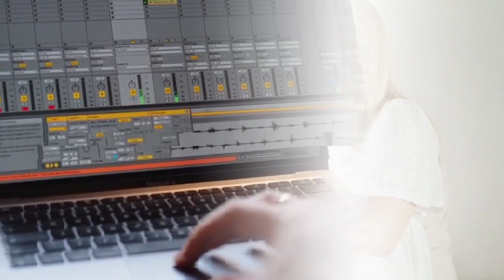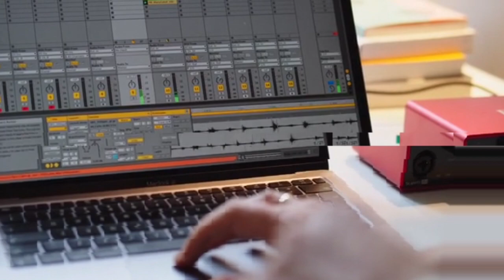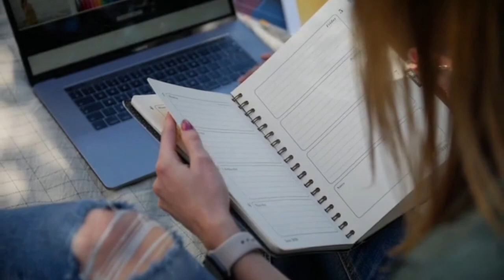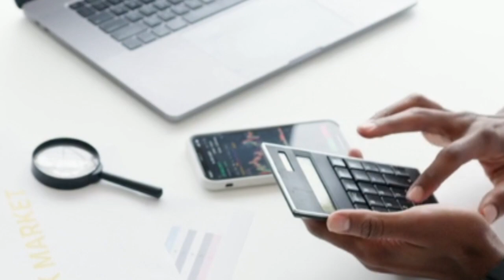EXAM में COPY कैसे लिखें 🔥एक बार में सभी EXAM CLEAR🙏अब EXAM का डर खत्म 😭